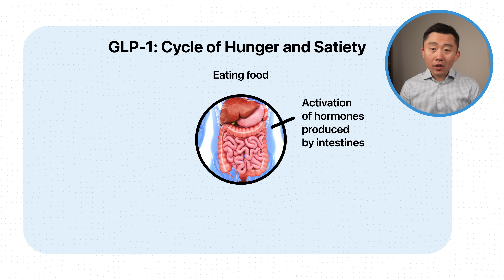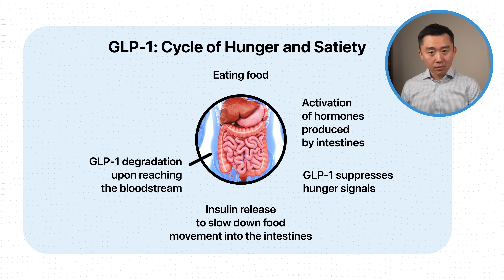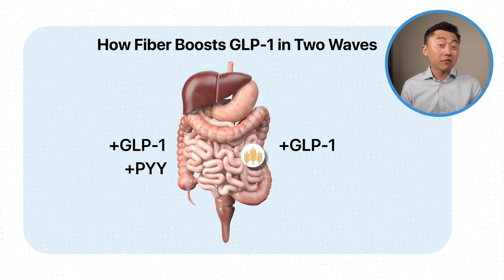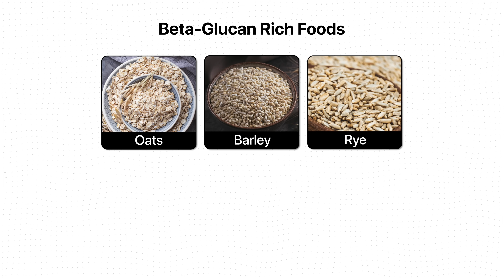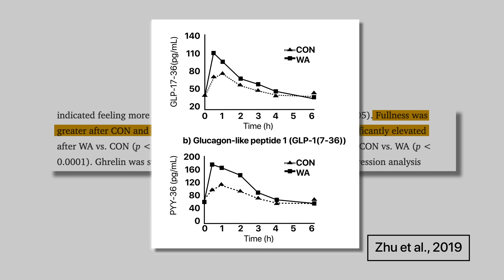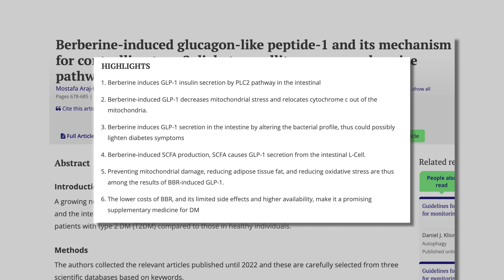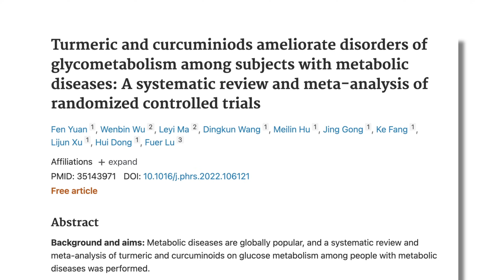Increase GLP-1 Naturally: Best Foods and Supplements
Here's a simple framework to increase GLP-1 levels naturally, without drugs like Ozempic / Wegovy or Mounjaro / Zepbound. We'll go over the best foods and supplements to boost GLP-1 levels without medications.